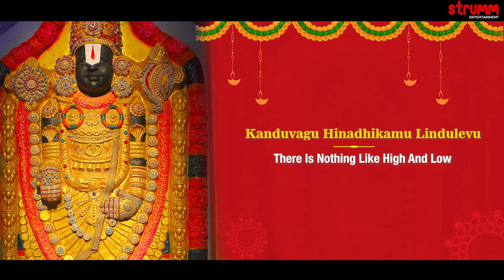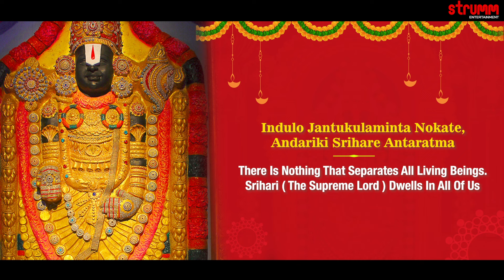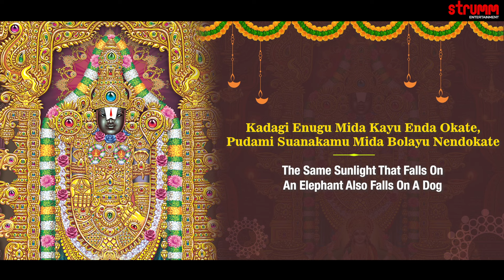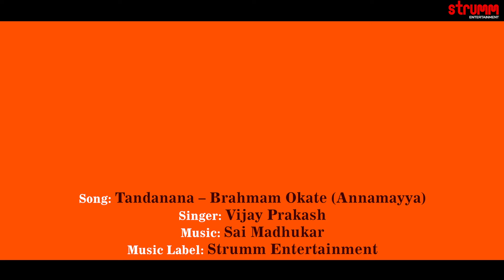Tandanana - Brahmam Okate I Vijay Prakash I Annamayya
Tandanana-Brahmam Okate the classic by Saint Annamacharya presented by Vijay Prakash to music by Sai Madhukar.

Album – Soul Music
Song by Annamacharya
Music Arranged by – Sai Madhukar